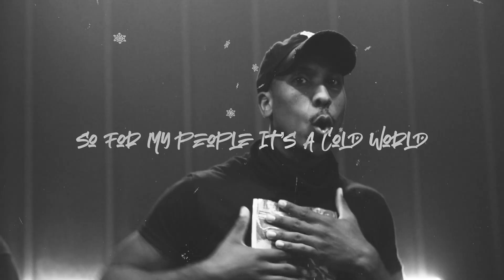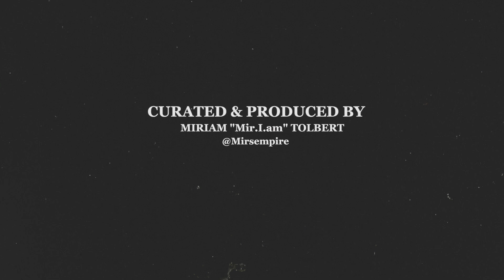Carolina Waves "BLACK AF" Cypher Lyric Video feat. Lena Jackson, 2FLY KNG, Tagem, Jooselord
Award-winning local platform, Carolina Waves, presents “BLACK AF,” a collaborative cypher and single featuring independent NC artists, 2FLY KING (Henderson), TAGEM (Raleigh), Lena Jackson (Raleigh), and Jooselord from Durham, NC

The cypher video and single are designed to bring awareness to the current situation of our country and to give a voice to the Black Lives Matter movement from area artists who have been outspoken activists in various ways throughout the community. All profits benefits local NC non-profits including Advance Carolina, Democracy Green, Raleigh PACT, and Emancipate NC.

The track is produced by Grammy Award-nominated Imani “Yaya Beatz” Pressley, and features partnerships with Not Yet Famous, DJ RNB, and Power & Progress Promo. The video was shot and directed by Pat Lincoln of Torchhouse Media and Brandon McCarrell at Raleighwood Studios and, produced, curated and conceptualized by Mir.I.Am.

"I wanted to put together a group of talented individuals to timestamp this moment in history,” said Carolina Waves creator Mir.I.Am. “Our generation needs to document the moment musically and on record, like previous generations did during their fight for civil rights and equality, and against war and police brutality. I've pulled together a specific roster of artists whose music addresses the injustices we face as black people to speak to the cause.”

Lyric video designed by @phresh.alias - IG

More info on CarolinaWaves.com